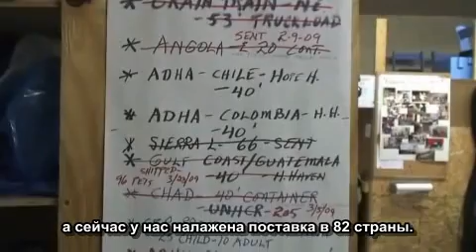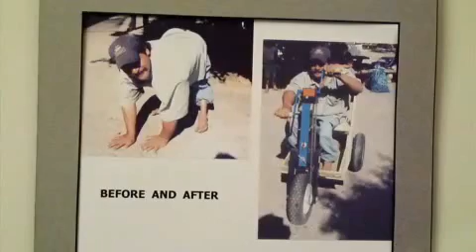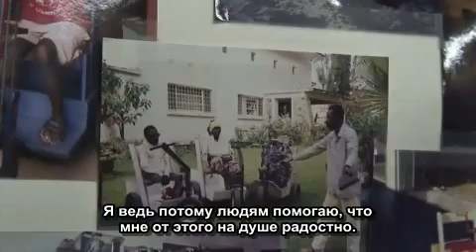Rocketboom - Инвалидные коляски PET - русские субтитры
Выпуск научно-технического видеоблога "Rocketboom" ("P.E.T. - Personal Energy Transportation Project") за август 2010 года, с русскими субтитрами.

Репортаж о том, как некоммерческая организация во главе с бывшим миссионером изготавливает и распространяет в качестве гуманитарной помощи жителям стран третьего мира самодельные трехколесные инвалидные коляски.